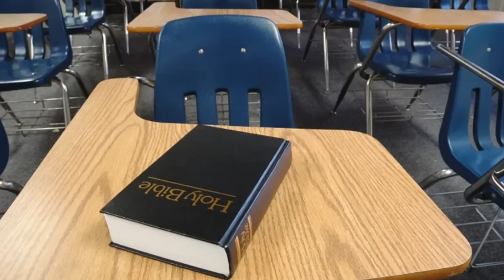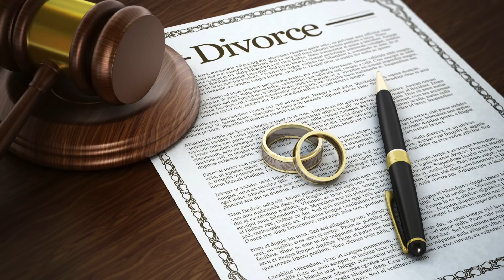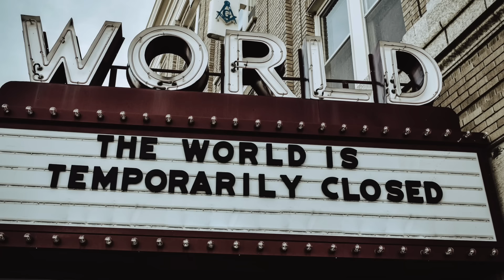The 2021 London Ontario Truck Attack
Unfortunately, confused young adults can be led down a path of hate by the lies they are told by irresponsible people online. That's what happened in 2021that lead to an innocent family being struck and killed by an angry young man in a truck.